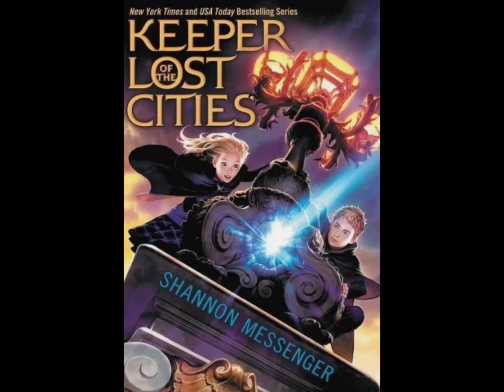Suggesting books! (P3)